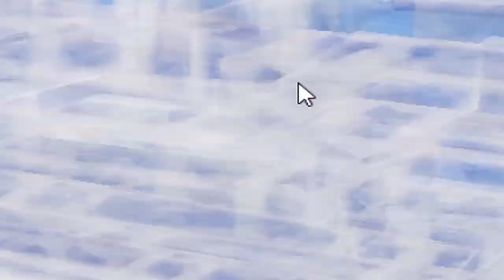AM JUCAT DOAR CU *LOOT DE LA RECHIN* (challenge greu)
▼CADOU - Si poti sa folosesti codul meu de reducere la fiecare comanda pentru un pret mai mic: R8XE6QX7
★ Pentru a sustine canalul:
★ Ma puteti gasi pe:
★PC★
➥4TB HDD
➥512GB SSD
➥SUPERLUX E205U+POPFILTER+BRAT
★RoyalSavage Team★

WePlayWithConfidence !